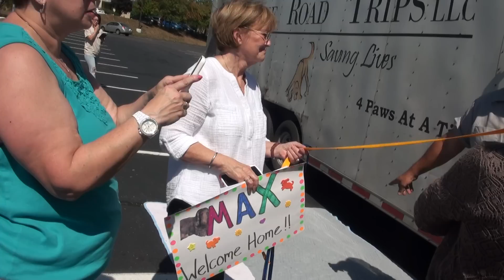Rescue Road Trips -- Rocky Hill, CT -- 9/5/2015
Rescue Road Trips stop in Rocky Hill, CT on 9/5/2015